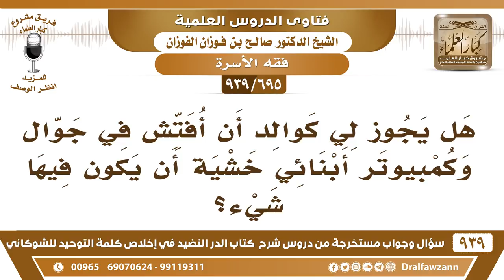[695 -939] هل يجوز للأب أن يفتش في جوال وكمبيوتر أبنائه، وهل يعد هذا من التجسس؟ - الشيخ صالح الفوزان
-[695 -939] السؤال: هل يجوز لي كوالد أن أفتش في جوال وكمبيوتر أبنائي خشية أن يكون فيها شيء؟
الجواب: نعم هذا واجب عليك أنك تتفقدها وتنظر إليها وكما ذكرت لكم لا يشترى جوالات فيها أكثر من استخدام المكالمة،  يأتي فيها عروض وبلاوي وأشياء محرمة لا تشتر هذا الجهاز لهم. السائل: حفظك الله يقولك إن بعض الناس إن هذا الفعل من الأب يعد من التجسس المنهي عنه فهل لقوله وجه؟ الشيخ: هذا الكلام هو الكلام الباطل الوالد مأمور بأن يربي أولاده وأن يشرف عليهم وأن يتعهدهم هذا واجب عليه وليس هذا من التجسس،  هذا من القيام بالواجب الذي أوجبه الله عليه لكن الآن حصل وأنهم يقولون لا تقل لأولادك ولا لزوجاتك شيء هذا من العنف الأسري اتركهم يعملون ما يشاؤون بحريتهم ما تتدخل فيهم هذا من العنف الأسري ولا حول ولا قوة إلا بالله يريدون أن ما أحد يقوم بالواجب وكل يعمل ما يشاء.
للاشتراك في قناة الشيخ صالح الفوزان

للاستفسار والإقتراحات والدعم
رئيس الفريق
لمشروع كبار العلماء